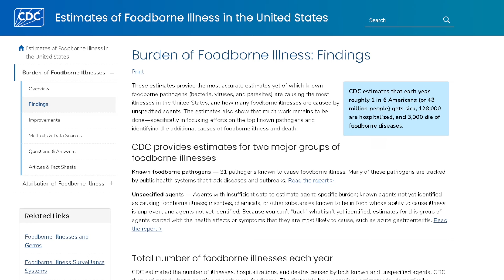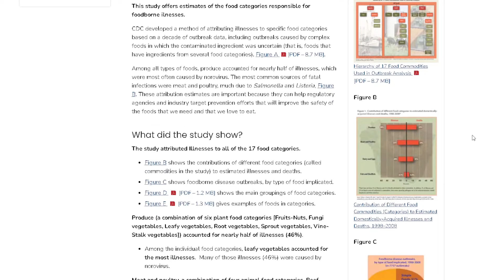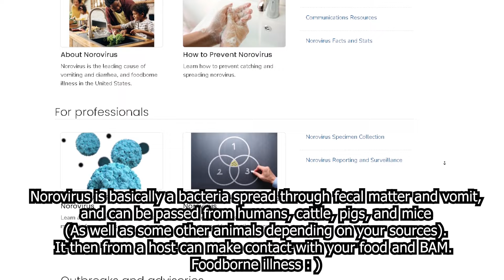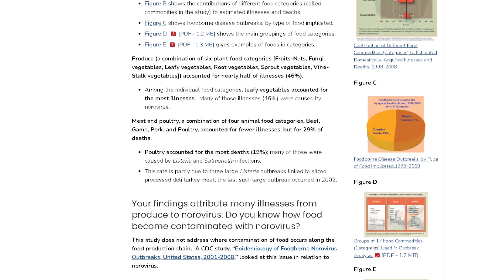The Carnivore Diet Cringe Iceberg - Part 2 (Raw Chicken and TikTok)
Raw chicken, anyone?